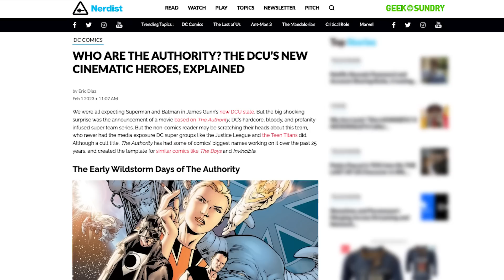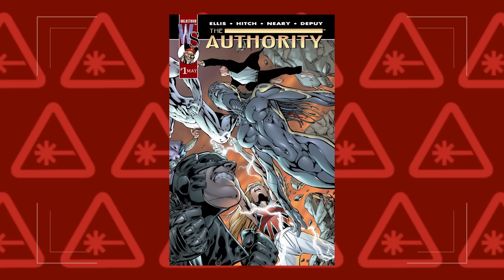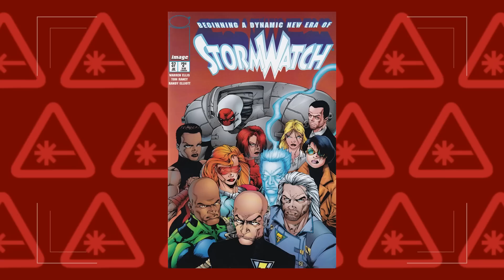THE AUTHORITY: Who Are the DCU's New Super Team?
With their announcement Tuesday, James Gunn and DC Studios gave fans their first taste of what's the come in the new DC Universe. While the slate featured plenty of projects around familiar names like Superman, Batman, and Wonder Woman, if you found yourself scratching your head at titles like, The Authority, Kyle Anderson is here to help. Here's everything you need to know about the DCU's upcoming super group on today's episode of Nerdist Now!

Image: DC Comics